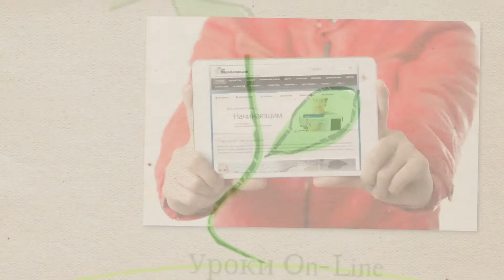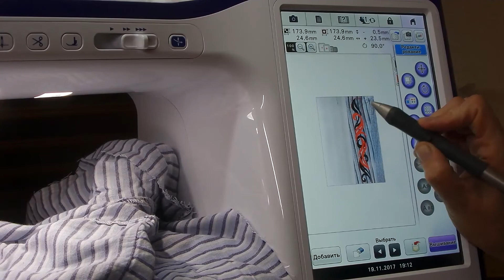Возможности вышивальных машин: Расположение вышивки с помощью камеры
Современные швейно-вышивальные и вышивальные машины догоняют по своим возможностям смартфоны :) Многоцветные дисплеи, стилусы, ВСТРОЕННЫЕ КАМЕРЫ!!!
Более подробно процесс вышивки с помощью камеры будет показан в следующем видео
Выбираете вышивальную машину? Вопросы? Присоединяйтесь к нам, задавайте вопросы и мы поможем вам выбрать правильное оборудование!